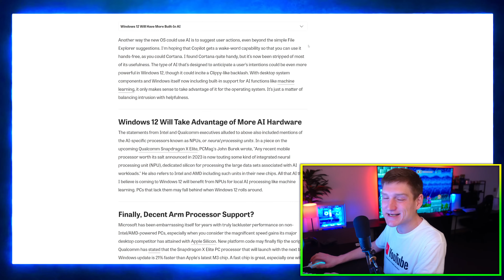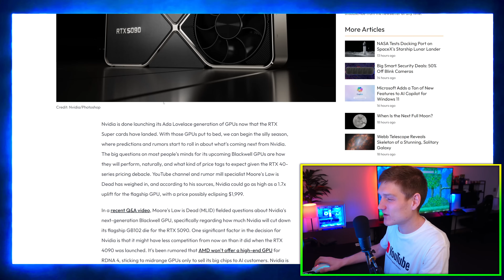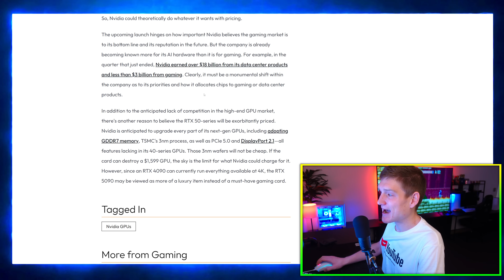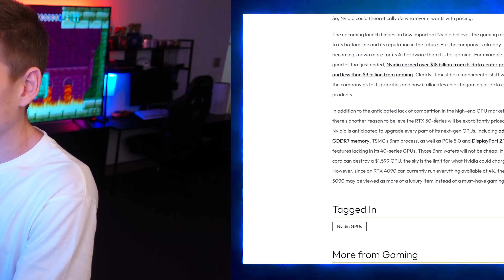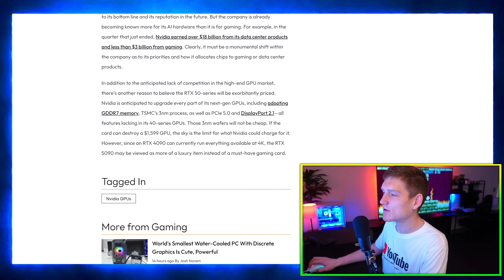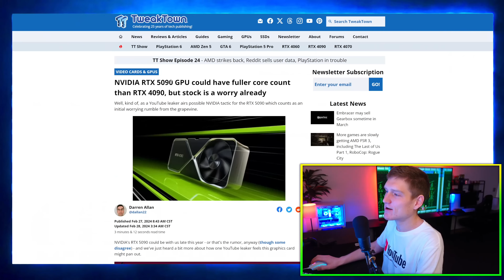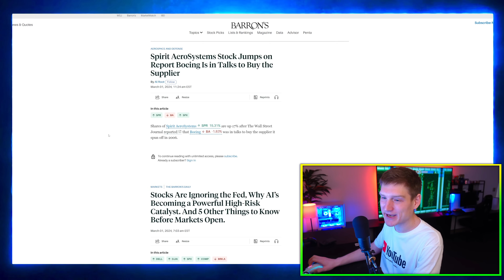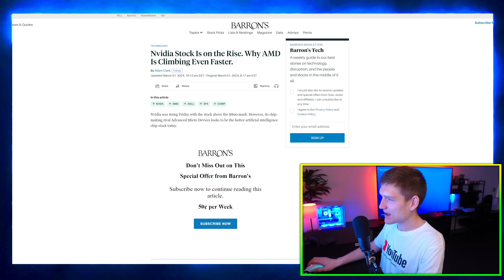NVIDIA RTX 5090 PRICE & SPECS 🤯 insane performance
New NVidia 50 Series GPU Line up Specs, Release Date, Price, Benchmarks, Performance Leaks & Rumors, Windows 12 PC Update, AMD & NVIdia Stock Rise & More

0:00 Intro

0:25 What to Expect in Windows 12: Leaks, Rumors, and More

1:19 Friendly Reminder

PCMag covers the leaks and rumors surrounding Microsoft's not-yet-announced Windows 12, exploring potential features and a new update cadence. The breakdown discusses the speculation around Windows 12's release timeline and notable features, addressing the possibility of a modular system design. The article provides a comprehensive overview of the most credible rumors, preparing readers for potential changes in Microsoft's operating system.

1:30 NVIDIA RTX 5090 70% Faster Than 4090

2:36 RTX 5090 Price

3:02 Who the 5090 is For

5:12 Did NVidia Give up on Gamers

6:18 Who NVidia is making Products for

8:14 Is the RTX 5090 Worth It

Forbes reports on the rumors surrounding NVIDIA's potential GeForce RTX 5090, speculating a significant 70% performance boost compared to the RTX 4090. The breakdown explores the rumored improvements and upgrades, providing insights into the potential impact on the gaming and graphics industry. The article delves into the specifics of the rumored features and their implications for users, offering an in-depth analysis of the speculated advancements in NVIDIA's graphics technology.

9:24 Waiting for NVIDIA's GeForce RTX 5090? Brace for a Shortage

HotHardware addresses the anticipation for NVIDIA's GeForce RTX 5090 while cautioning readers about the possibility of a shortage. The breakdown explores the factors contributing to the anticipated scarcity of the RTX 5090, providing context on the current market dynamics and consumer demand. The article aims to prepare potential buyers for the challenges they might face in acquiring the new GPU, offering valuable insights into the supply chain issues that could impact its availability.

11:14 NVIDIA RTX 5090 GPU Could Have Fuller Core Count Than 4090, But Stock Is Worry Already

TweakTown discusses the potential launch of the NVIDIA RTX 5090 GPU, highlighting concerns about potential stock shortages. The breakdown delves into the rumored specifications, emphasizing the possibility of a higher core count than its predecessor, the RTX 4090. The article provides insights into the implications of potential stock shortages on consumers and the gaming community, addressing the challenges that may arise upon the release of the highly anticipated GPU.

12:21 Why the Shortage will happen

14:09 NVIDIA and AMD Stock Price: Chips

Barron's analyzes the stock prices of NVIDIA and AMD in the context of the semiconductor industry. The breakdown explores the factors influencing the stock prices of these chip manufacturers, providing valuable insights for investors. The article delves into the broader market trends and industry dynamics, offering a comprehensive perspective on the performance of NVIDIA and AMD stocks.

15:07 Hanging out Talking about everything

NVIDIA GeForce RTX 5090 Performance

PCGamesN focuses on the rumored performance of the NVIDIA GeForce RTX 5090, providing insights into the expected capabilities of the upcoming GPU. The breakdown explores the potential advancements in performance and graphics technology, catering to gaming enthusiasts and tech-savvy readers. The article offers a detailed analysis of the speculated improvements, contributing to the ongoing conversation surrounding NVIDIA's latest graphics card.